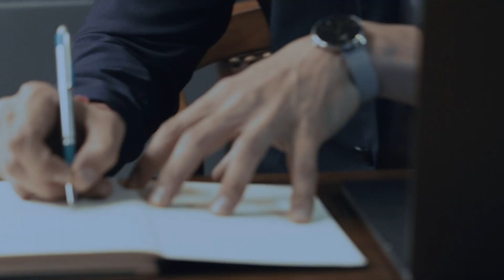Daniel wellington x Bhagrav | ft. Shahan Davierwalla | Loop-able Video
Mesh belt watches are becoming my daily essential. This is one of my favourite from Daniel wellington.

Also I wish I could shoot myself but anyways, had to take help of for putting this together 🙏🏻

Comment the smoothest transition you noticed 😬dwwatch